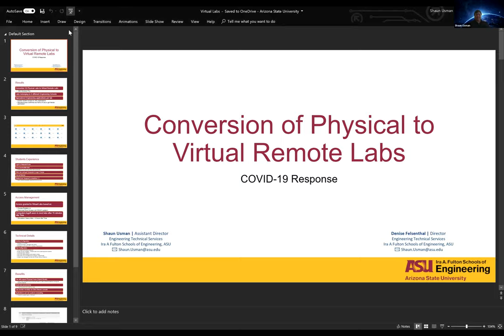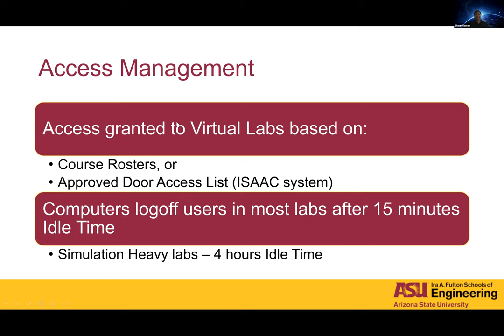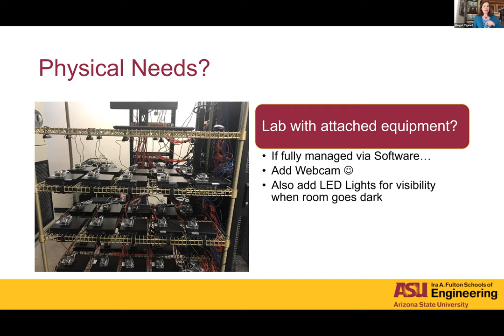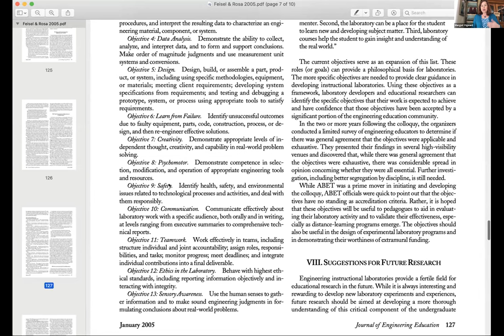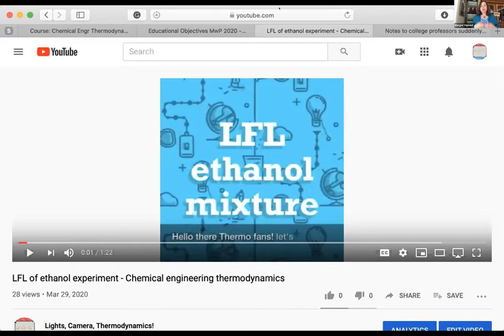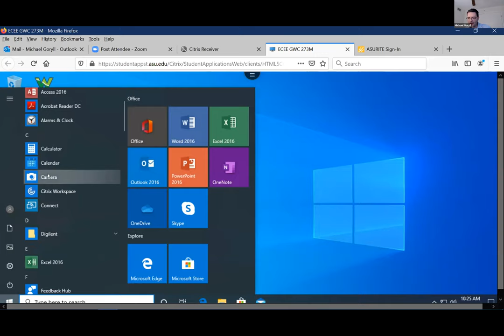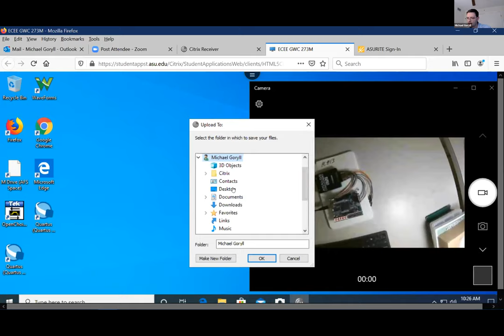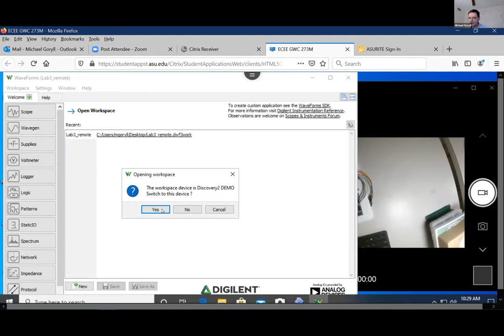How To Create Virtual Engineering Labs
Wondering how other universities are creating virtual engineering labs? Watch and learn from faculty at Arizona State University, Bucknell University, and University of St. Thomas who presented this webinar to the Engineering Unleashed community.

Denise Felsenthal and Shaun Usman (Arizona State University), Margot Vigeant (Bucknell University), and AnnMarie Thomas (University of St. Thomas) lead a discussion on how they are handling virtual engineering labs. They also facilitated a live Q&A with 100 other faculty members.